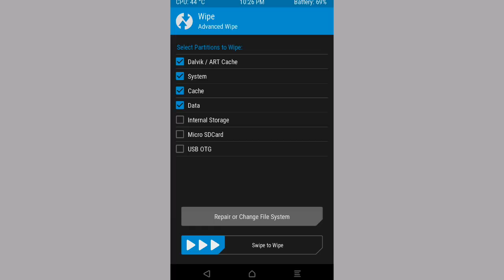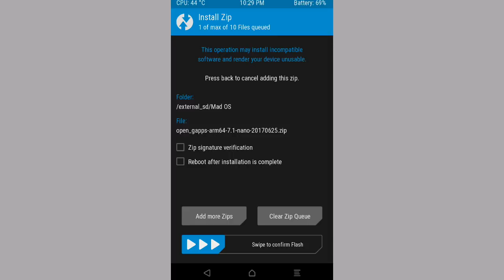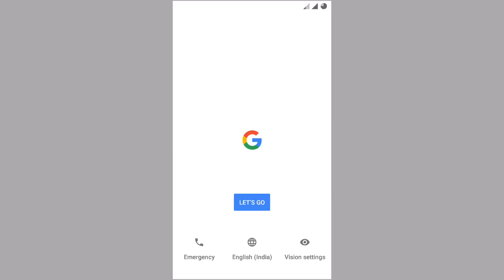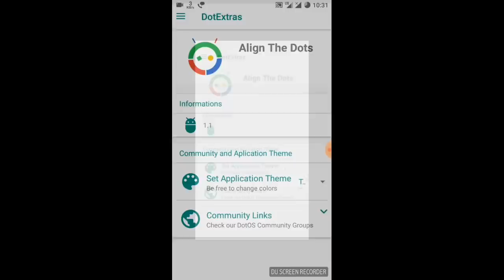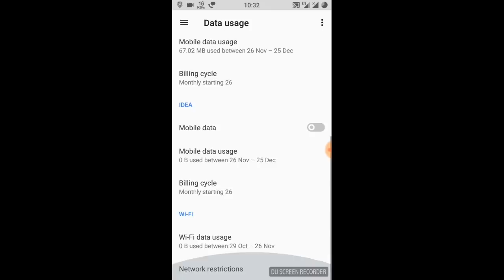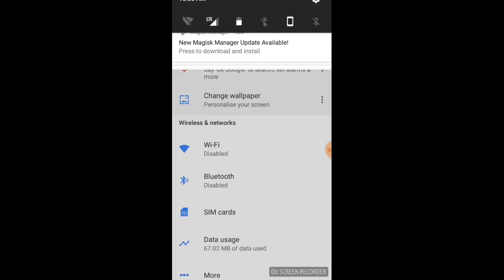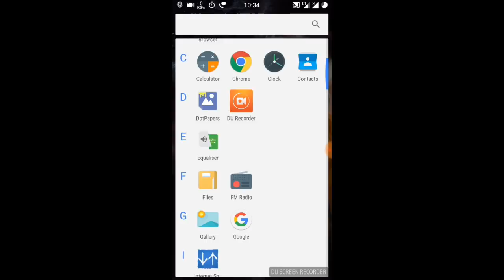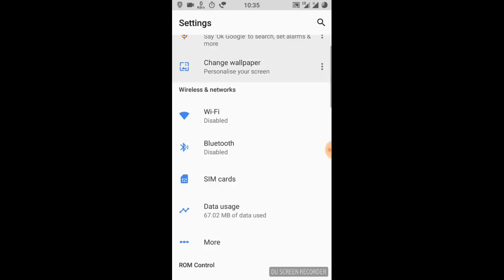[STABLE] DOT OS for Coolpad Note 3 / Lite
Hello friend I am shubham...

In this video  I am going to show you how to install the dot os on coolpad phones and I also give a overview  About it..

Friends here there is no camera app so install any cam app which u like..

Dot OS v1.1 [UNOFFICIAL]  (Comiled From Source)
So here is guys this rom for you Coolpad note 3 lite users..
This rom is having smooth UI and almost very smooth...

The rom is unrooted😉
If u need root install magisk or SuperSU..

What's  Working:-
WiFi
Bluetooth
Fingerprints
Camera
Ril

What's not working:-
VoLte
Other you tell me...

If you don't get network after flashing the gapps then restart your phone without sim . Now insert your sim card and restart again

Credits:-
MohanCm
Kuber Sharma
Prince chalapathi
Sam
Sougata Talukdar

New Dot OS ( Flash This)
Link for CN3L:-

YGS Technical official WhatsApp group:-